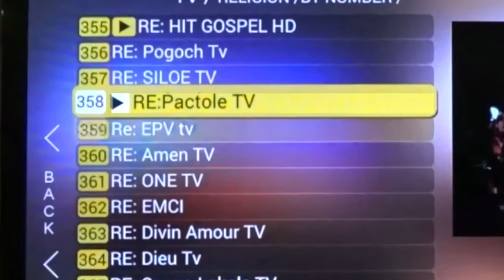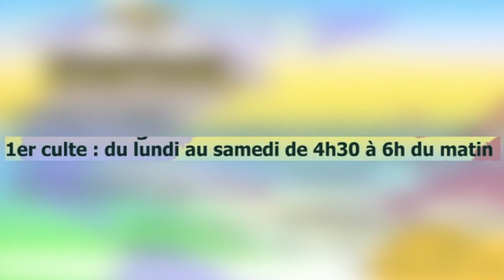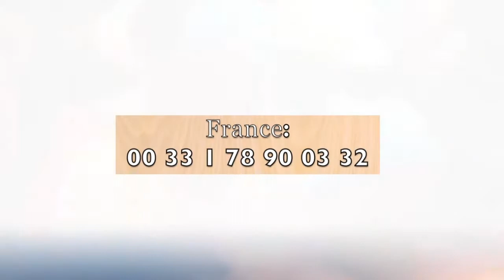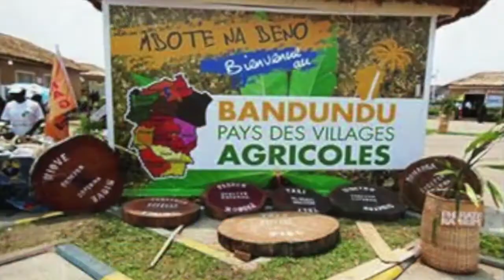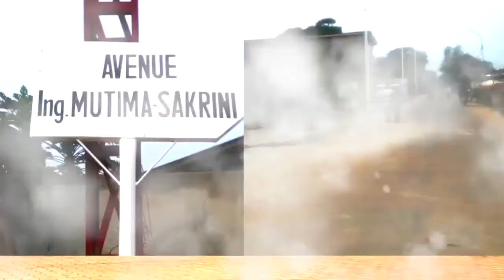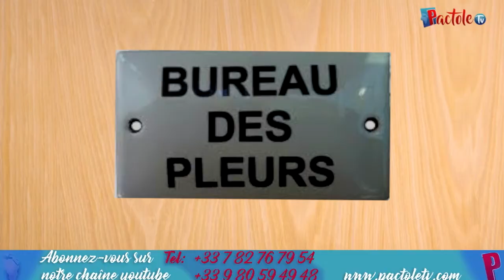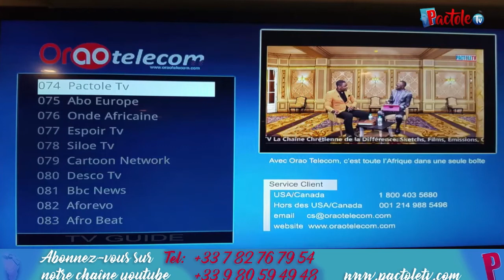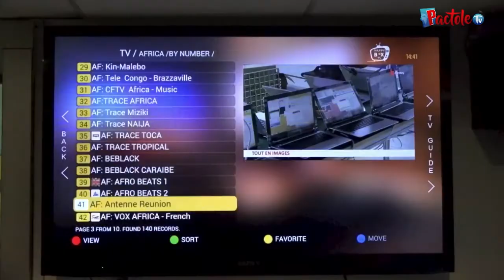Chaque attachement produit des fruits - A qui es-tu attaché - Pasteur Mireille Ngalula Banza